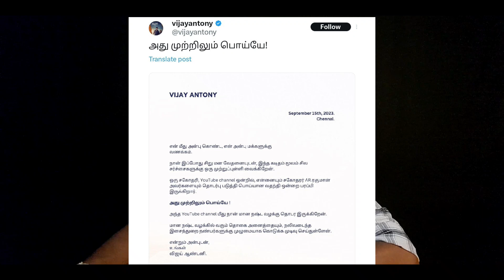அடுத்த டார்கெட் Vijay Antony யா😯 ? வாயில் வடை சுடும் மதன் & கோ சொம்புகள்🤣 : கூச்ச நாச்சமே இல்லலே😷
Spread Nationalism  🧘

Roast Anti-Nationalism  😎

One World  🌎
No Boundaries  🧬♾

Radhika
Axis Bank
Adyar Branch
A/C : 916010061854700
IFSC : UTIB0000082